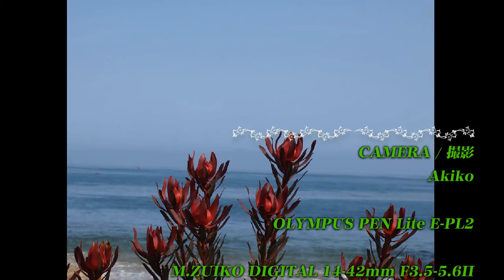Monterey, CA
Monterey where is a beautiful seaside and historical town in California, just southern 200km from San Francisco.
サンフランシスコから南へ200km、モントレーはスタインベックの小説で知られる美しい海岸沿いの魅力的な街です